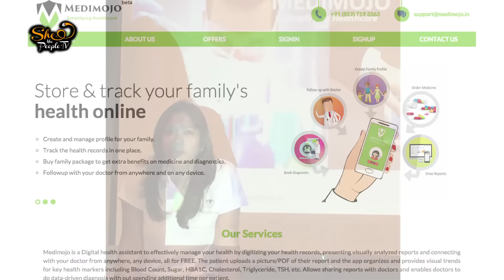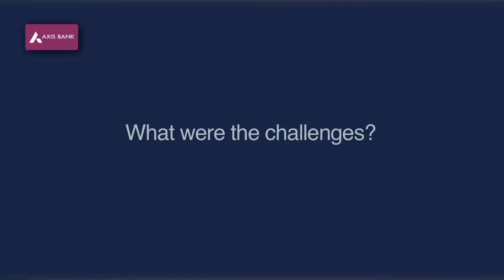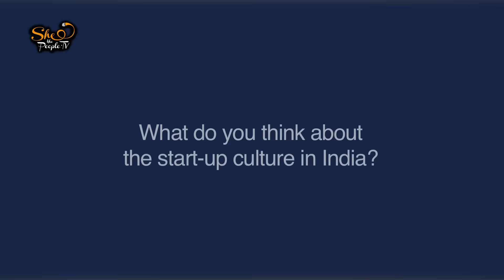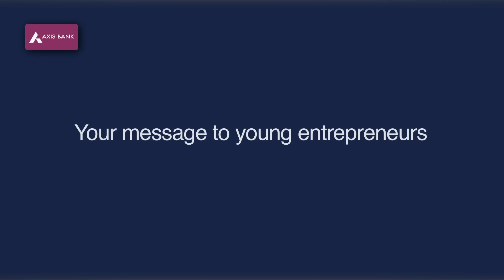Shikha Suman talks about the impact of Digital India on women!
Watch ‘Niche Disruptor – Disruption’ winner at the DigitalWomenAwards, Shikha Suman of Medimojo, talk about the many benefits of the digital boom for women and India’s start-up culture. She also shares her thoughts on five important traits of a successful entrepreneur! @SheThePeople